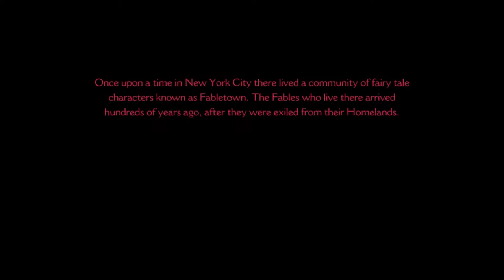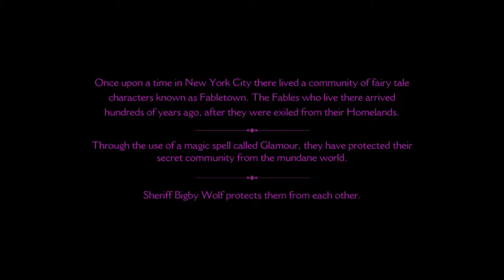The Wolf Among Us Part 1: Intro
(Info above is from the Website)

Personal!